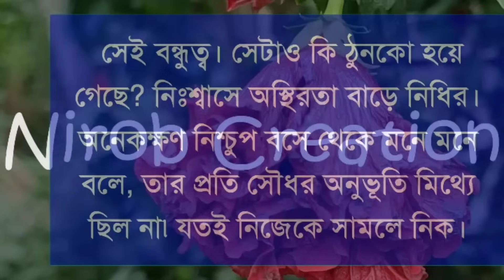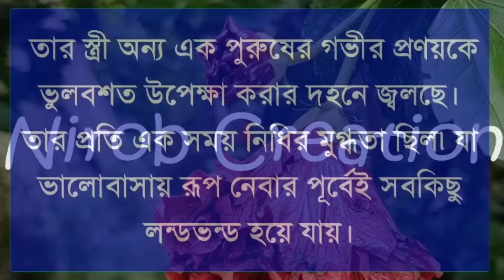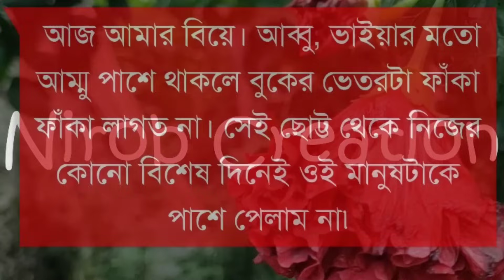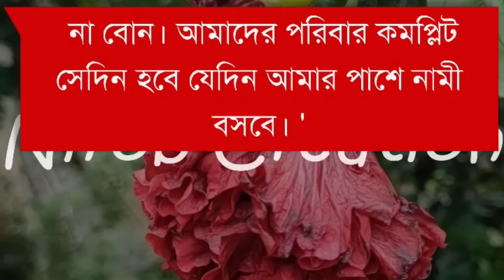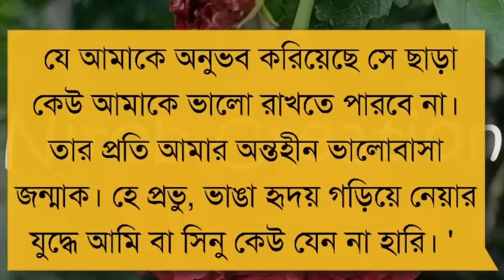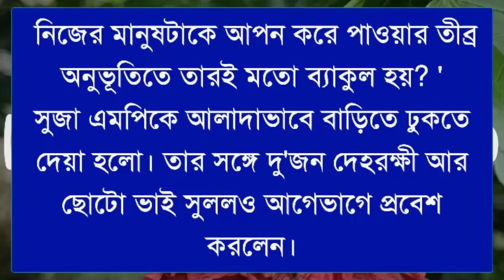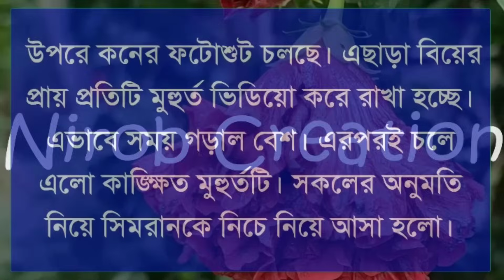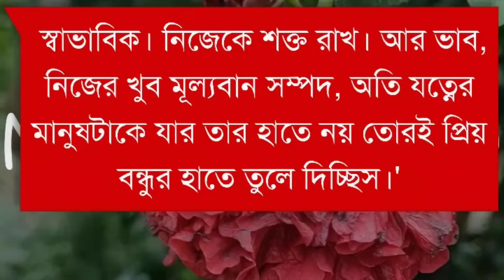Angry Doctor's Love ||Season 19|| Himu Misty Ashik Meher || Romantic Love Story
☘️Admin: Nirob islam

☘️Present by: Prem Kothon

☘️Story Time: 1:00:00

☘️ Script: Jannatul Naima